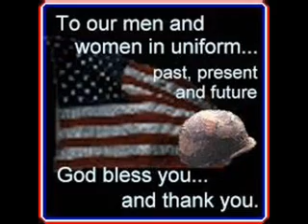Veterans Salute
Remembering our services song and emblem.